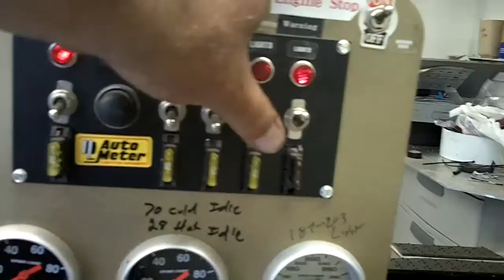sternwheeler first turn of the wheel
first turn of the wheel under power